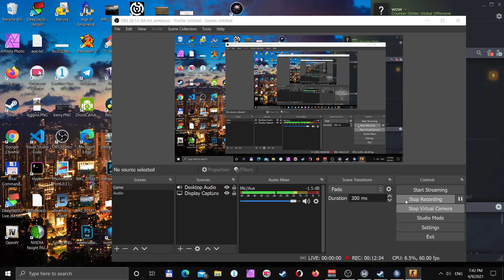Dva ostravacy hrajou cs go - zacatky nam jdou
Ty prvni kola bych zakazal